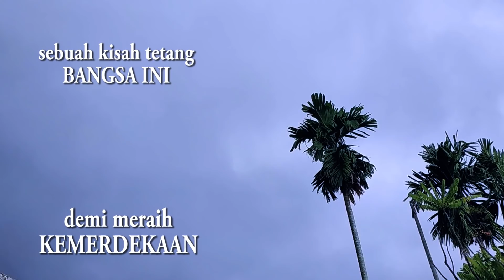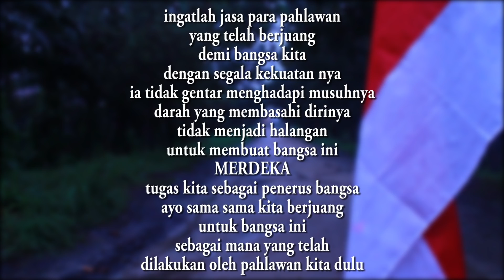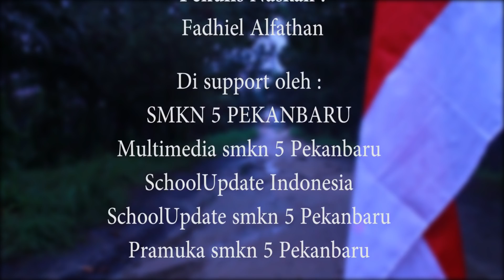SHORT MOVIE - MERDEKA ATAU MATI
MERDEKA ATAU MATI
sebuah film dari FAR PRODUCTION yang ditulis oleh fadhiel alfathan untuk mengenang jasa para pahlawan kita dulu.

Film ini dibuat untuk mengikuti perlombaan film pendek yang diadakan oleh @cofa_fdk dan @miladcofa

sinopsis :
2 ORANG LAKI LAKI YANG BERNAMA FATHAN DAN NEDO SERTA SEORANG WANITA YANG BERNAMA SITA SEDANG MEMPERJUANGKAN BANGSA NEGARA NYA YANG SEDANG DIJAJAH OLEH BANGSA LAIN,DENGAN SEGALA KEKUATAN NYA MEREKA MENYERANG PENJAJAH HANYA DENGAN BEBERAPA TONGKAT,YANG PADA AKHIRNYA HANYA TINGGAL SATU ORANG SAJA YANG HIDUP.